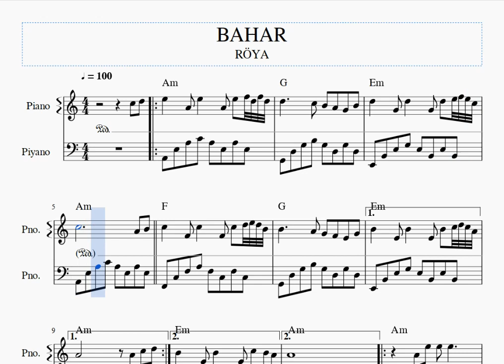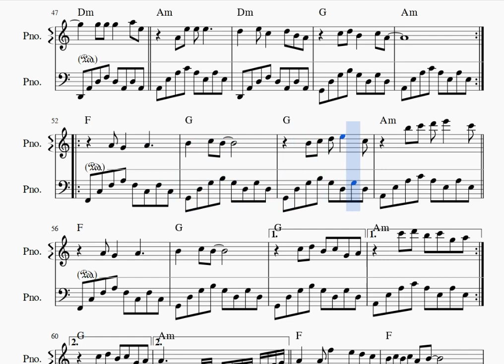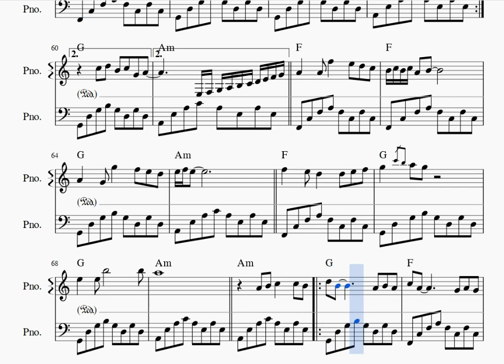BAHAR -RÖYA -PİYANO NOTALARI